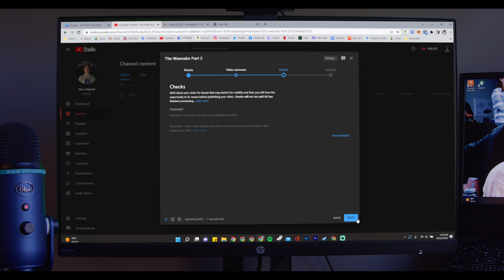30 Days of Filming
Day 30 of the 30 Days of Filming

My final piece in this project.

10/12/22